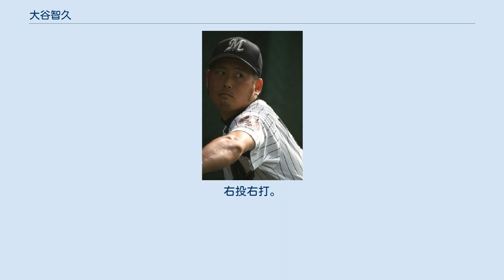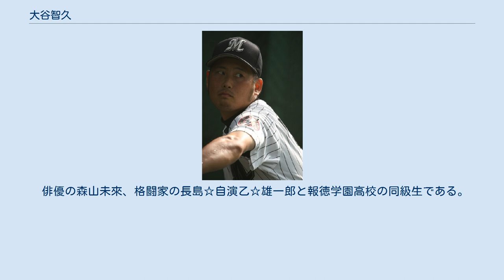大谷智久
大谷 智久（おおたに ともひさ、1985年2月14日 - ）は、兵庫県出身の元プロ野球選手（投手）。
右投右打。
 岡山県新見市生まれ。
小学生の時に神奈川県横浜市の「荏田ブランチーズ」でソフトボールを始め、大阪府の茨木市立西陵中学校在学時は軟式野球部に所属し大阪大会優勝。
 報徳学園高校に進学後は2年春からエースとなり、尾崎匡哉らと共に3年時には第74回選抜高等学校野球大会に出場して西村健太朗・白濱裕太らを擁する広陵高校、須永英輝を擁する浦和学院高校、谷哲也を擁する鳴門工業高校などを破り優勝。
自身は初戦から決勝戦までの6日間で5試合を全て完投した。
夏は兵庫大会決勝で坂口智隆を擁する神戸国際大附高校を破り、第84回全国高等学校野球選手権大会に春夏連続となる出場を果たすも1回戦で浦和学院高校に敗れた。
 高校卒業後は早稲田大学スポーツ科学部に進学し、野球部では1年春からリーグ戦に登板。
2年時以降は主戦格となり、リーグ戦通算51試合登板、18勝8敗、防御率1.79、202奪三振の成績を残し、4年春には最優秀防御率のタイトルを獲得した。
社会人野球のトヨタ自動車に入社後も1年目から公式戦で登板し、都市対抗野球大会と社会人野球日本選手権大会に3年連続で出場。
選手権大会では2007年、2008年と2連覇して後者では最優秀選手賞を受賞し、2009年の第80回都市対抗野球大会では準優勝して優秀選手賞を受賞。
 2009年のドラフト会議でロッテから2位指名を受け、契約金8000万円、年俸1500万円（金額はいずれも推定） で契約し入団。
背番号は同年引退した小宮山悟が着けていた14に決まった。
なお、同僚の荻野貴司はロッテから、中澤雅人は東京ヤクルトスワローズからそれぞれ1位指名を受けた。
 2010年4月23日の福岡ソフトバンクホークス戦でリリーフとしてプロ初登板。
同月25日の同カードでは先発した川越英隆が負傷降板した後を受けて2回途中からロングリリーフし、パシフィック・リーグの新人で最初の勝利投手となった。
 2011年は開幕一軍入り。
当初はロングリリーフで好投した。
その後、ビル・マーフィーの離脱等により5月31日の東京ヤクルトスワローズ戦で初の先発マウンドに上る。
以後先発として起用され、7月2日の東北楽天ゴールデンイーグルス戦で先発初勝利をあげた。
しかし8月半ばからは打ち込まれる場面が目立ち、9月4日以降は再びリリーフに配置転換される。
結局、先発としては15登板で3勝9敗、防御率4.21、WHIP1.36と振るわなかったが、救援では19試合に登板し防御率1.11、WHIP0.84と優れた数字を残した。
 2012年は4月19日に一軍昇格すると、ロングリリーフやビハインド時の救援として登板する機会を多く得た。
7月以降になると、谷間の先発も6試合こなすなどフル回転した。
 2013年は開幕から出遅れ、成瀬の登録抹消を受けて4月5日の東北楽天ゴールデンイーグルス戦で先発するも3回途中6失点と打ち込まれ、その後も精彩を欠いたピッチングが多く防御率は6.99だった。
 2014年は中継ぎとして開幕一軍入りを果たす。
当初はビハインドでの登板が主だったが、益田直也の不調により中盤からセットアッパーとして起用されるようになった。
抑えの西野勇士と共に勝利の方程式を担い、チームトップタイとなる23ホールドを記録、防御率も1.94と好成績を残した。
 2015年は前年同様、西野へつなぐセットアッパーとして活躍。
失点（21）と防御率（2.39）こそ前年より悪くなったが、自己最多の56試合を投げて53奪三振32ホールドで3勝も挙げた。
 2016年も開幕一軍入りを果たしたが、3月25日の日本ハムとの開幕戦に登板した際に腰を痛め、習志野市内の病院で検査を受けたところ、腰椎椎間板症で全治3週間と診断され翌日に出場選手登録を抹消された。
5月に一軍復帰を果たした。
この年は32試合に登板し13ホールド、防御率3.45だった。
 2020年は一軍登板が無く、11月9日に戦力外通告が公示された。
現役続行の意思を示し、12球団合同トライアウトには参加せずに連絡を待ったがオファーは来ず、2020年12月14日、現役引退と育成投手コーチ就任が発表された。
 最速148km/...